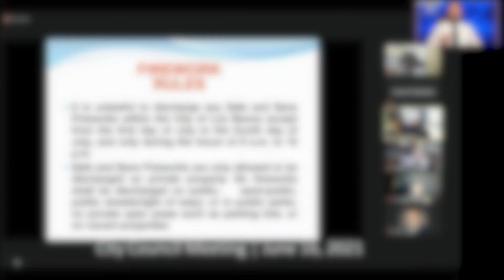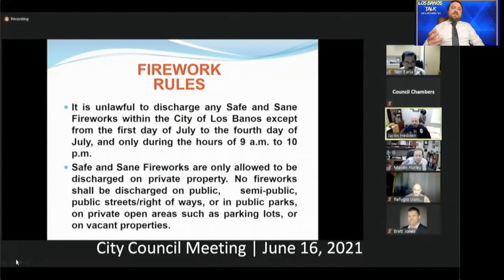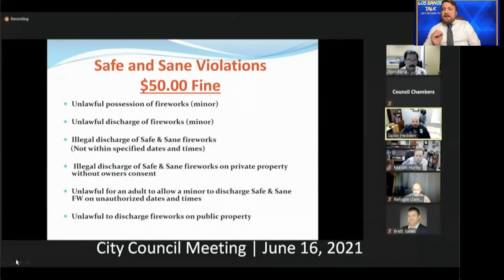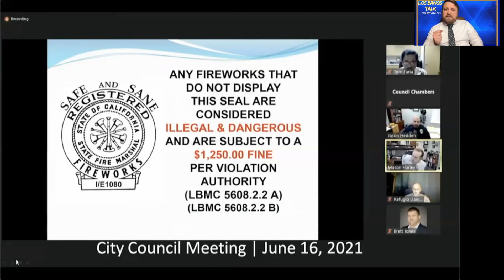Los Banos Adopts Zero Tolerance Policy of Illegal Fireworks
In this video I explain the difference between a legal and illegal firework. I talk about the various illegal ways in which a firework can be discharged, and pass along some safety tips as well.